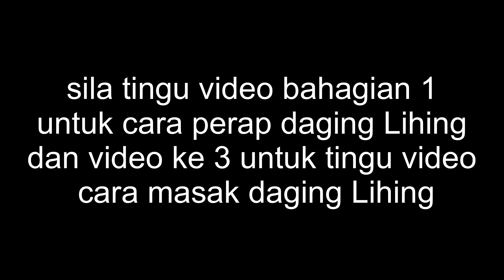Video kedua : cara masak mee goreng Lihing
ini video bahagian ke 2.